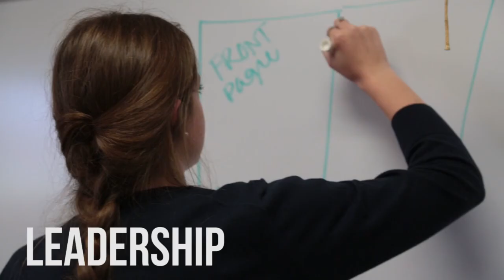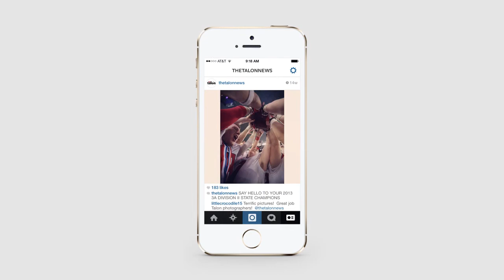The Talon News Recruitment Video